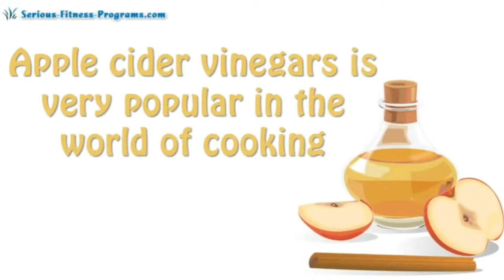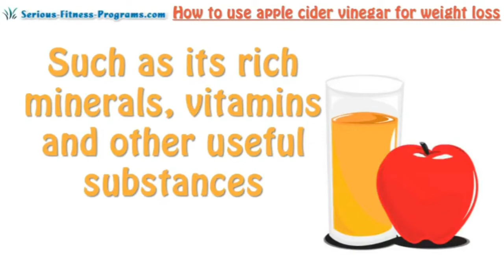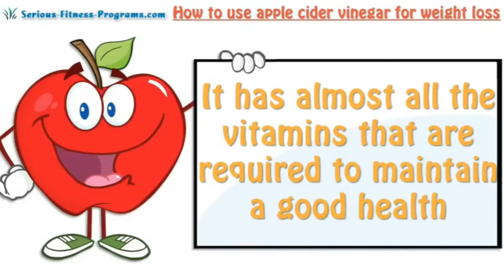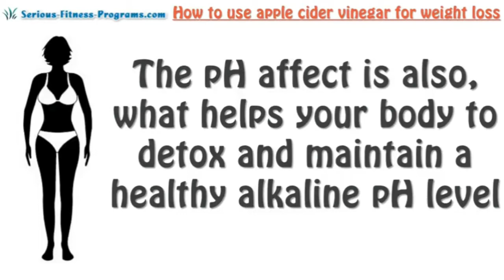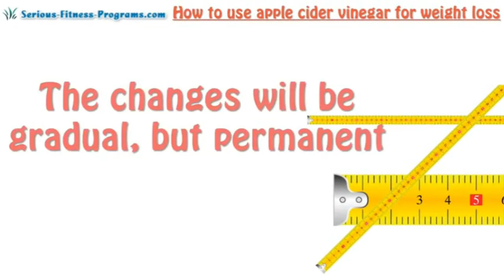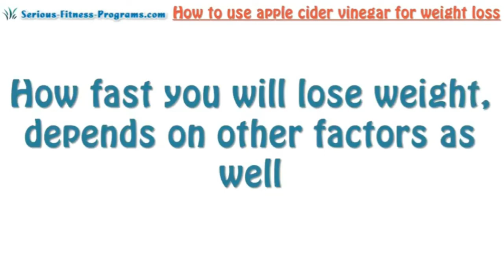Apple cider vinegars || just 2 tsp || what happens || Dr.Ahmed Attia Eldahshan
Thanks alot